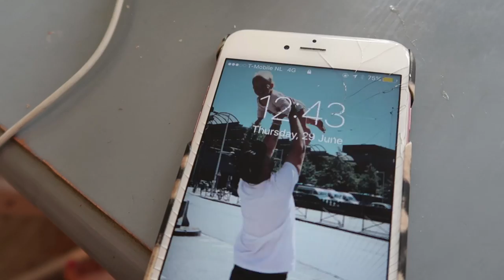GROOT NIEUWS! 🎉🎈 VLOG 135 ✨ QUEEN OF JETLAGS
Yay guys! Super leuk dat jullie iedere vlog weer trouw meekijken. Zoals beloofd ga ik nu een maand dagelijks vloggen en de eerste vlog komt morgen al online! :-) In deze vlog ben ik in Hamburg, Duitsland voor een shoot met het Duitse merk About You dat binnenkort lanceert in Nederland. Ook eet Olivia in deze vlog zelf frietjes en leest ze een nieuw boekje. Ik ga tennissen met Monica en ’s avonds eten we gezellig met z’n alle. Fijne zondag en tot morgen!